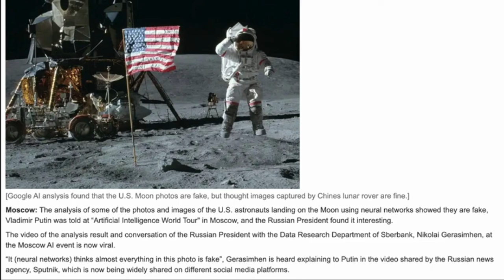LE FOTO DELLO SBARCO SULLA LUNA SONO TUTTE FALSE